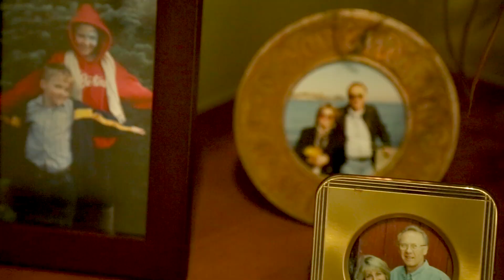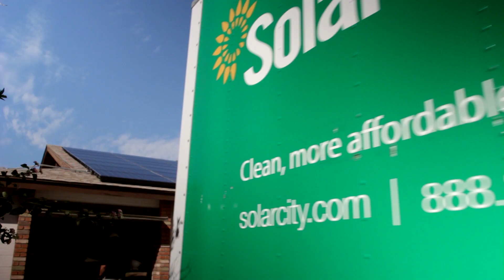WOW. SolarCity: Part 2 – How Others Saved On Electric Bills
At SolarCity, we love to see our customers happy and satisfied. In this sequel of “Wow”, some of our customers share their experience with solar power and how it has changed their life. Clean, solar energy is not only environmentally friendly, but can also help you save on your electric bill. Our customer reviews prove that electric meters can run backwards. Find out how easy it is to install solar panel systems for your home and save on your electric bill.

SolarCity customers who have had solar panels installed on their home for one to four years discuss how they save up to eighty percent on their electric bills. Customers are surprised that their electric meter actually runs backwards. Believe it or not, once you flip the switch, you can start to watch the savings and control your electric bills. Heating and air conditioning will be incredibly affordable with solar power. See why people are switching to clean, more affordable energy with SolarCity every 2 minutes.

SolarCity can help you, too. Switching to solar power is easier and more affordable than you make think.